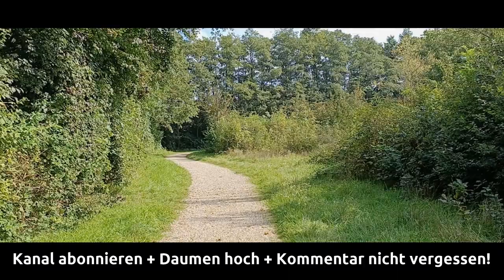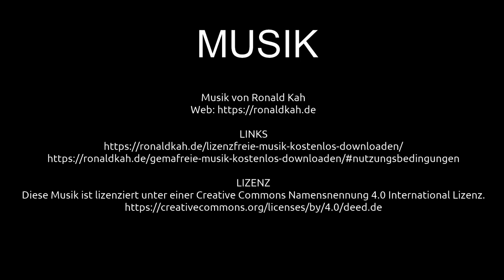Spaziergang um den Freizeitsee Menzelen | Ausflugsziele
Liebe Reisegemeinde! Schön, dass ihr wieder eingeschaltet habt und mit dabei seid. Diesesmal geht es zum Freizeitsee Menzelen bei Alpen im Kreis Wesel. Geniesst mit mir zusammen den fantastischen Ausblick bei einem sensationellen musikalischen Ambiente und strahlender Sonne.

VIDEOGRAFIE / SCHNITT
Claus Wolfgramm

MUSIK
Musik von Ronald Kah

2-- Du wünschst Dir ein spezielles Niederrhein Video? Dann schreibe in die Kommentare.
3-- Du interessierst Dich für Videoschnitt?